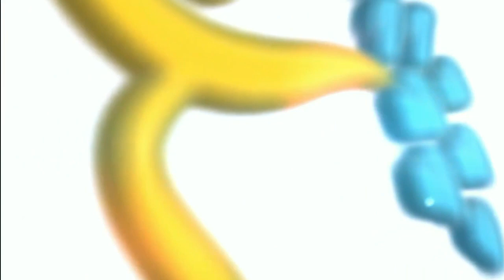THE OBJECTIVES OF CREATING A STRONG FAMILY - DECISION MAKING (ADOLESCENTS)